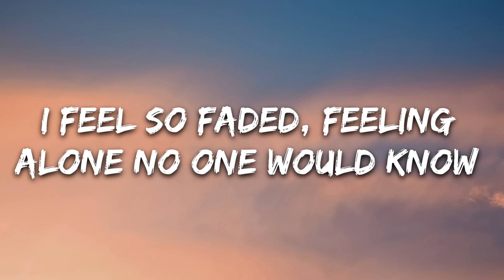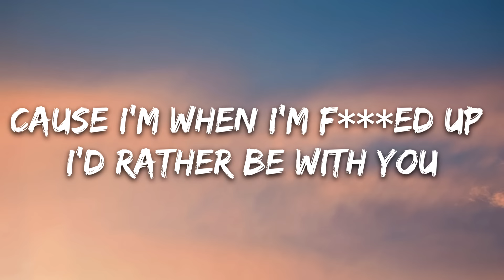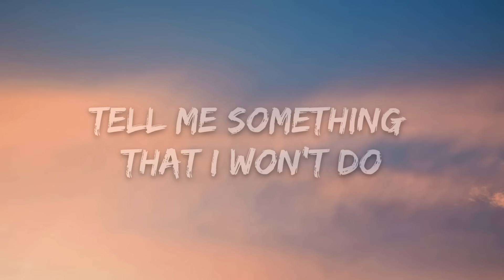Layto - S.O.A.G. (Lyrics)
🎤 Lyrics: Layto - S.O.A.G.

I feel so faded, feeling alone no one would know
Feeling so nameless, don’t know where we are, buy out the bar
I’m scared of famous
Mom I’m on tv, ego on 23
I barely recognize me
I feel so faded not like myself
Shitty as hell
Feeling so shameless
Buyout the bar feel like a star
Feel like a son of gun, feel like a son of gun feel like a son of gun

Smoking in the hotel it’s like de ja vu
Way too sedated I’m way too sedated
To get out this loop
Give me tequila my rhythm and blues

Tell me something that I won’t do
Cause I’m when I’m fucked up I’d rather be with you
So tell me something that I won’t do

I feel so jaded
Im on the run thought it was fun
Feeling so faded but I dont hate it feel like I made it
I can’t erase it living in the moment
I fuck up I own it, cameras always rolling
Mom im on TV, dont be mad at me
Won’t like what you see no apologies yeah yeah
no apologies yeah yeah

Smoking in the hotel its like de ja vu
Way too sedated im way too sedated

Cause im when im fucked up id rather be with you